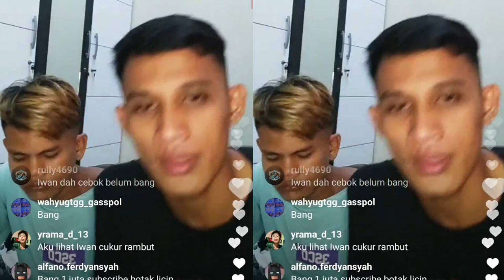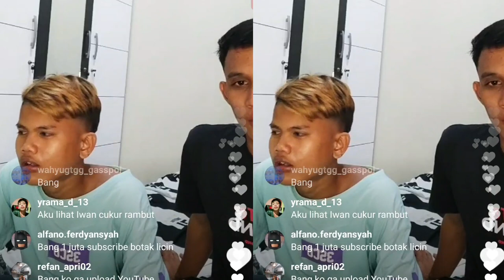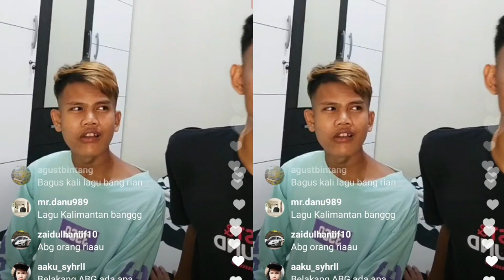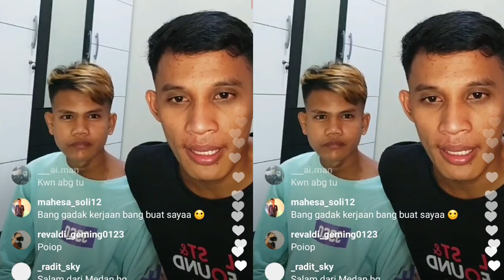IWAN DISURUH NYANYI LAGU BATAK || RIAN ARIFIN JUDIKA LEWAT WAN 🤣